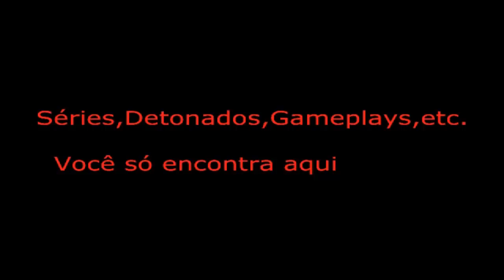Vamos Jogar: Pac-Man World #07 PALHAÇOS